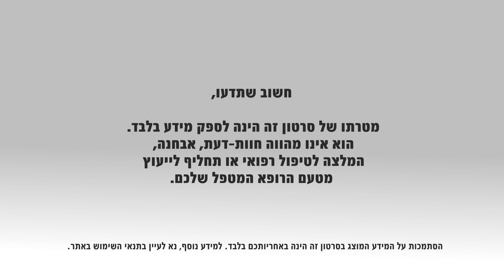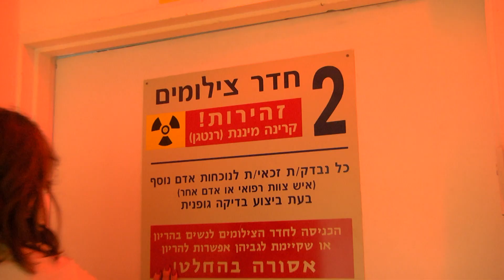דלקת מפרקים של גיל הילדות: מאפיינים, גורמים ושכיחות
1 מכל 1,000 ילדים בישראל יפתח דלקת מפרקים אידיופאטית, המכונה דלקת מפרקים של גיל הילדות. לאבחון וטיפול של דלקת מפרקים זו חשיבות מרובה בשל העובדה שילדים מתפתחים וצומחים והדלקת עלולה להפריע להם בתהליך הגדילה ולהותיר בגופם נזקים; וכן לפגוע בתפקודם החברתי ובבריאותם הרגשית נפשית.
פרופ' ספי עוזיאל, מנהל היחידה לריאומטולוגיה ילדים במרכז הרפואי מאיר ויו"ר החוג הישראלי לריאומטולוגיה ילדים, מסביר על המחלה הכרונית השכיחה ביותר בקרב ילדים ומתאר את הגורמים לה ואת השלכותיה.

מטרתו של סרטון זה, מקצועי ככל שיהיה, הינה לספק מידע בלבד. הוא אינו
מתיימר לשמש תחליף לאבחנה, לייעוץ פרטני או לטיפול רפואי מאת איש מקצוע מוסמך. המידע בסרטון מעודכן נכון לתאריך העלאתו לאתר. בנוסף, הוא עשוי לכלול תרגומים לשפות שונות, אלו עלולים לכלול טעויות תרגום. אין להתעלם מייעוץ רפואי פרטני, או לדחות  טיפול וייעוץ רפואי, על סמך מידע אשר נצפה, נקרא או נשמע בסרטון זה. הסתמכות על מידע זה הינה באחריותכם בלבד.